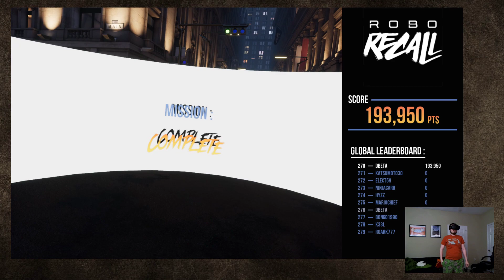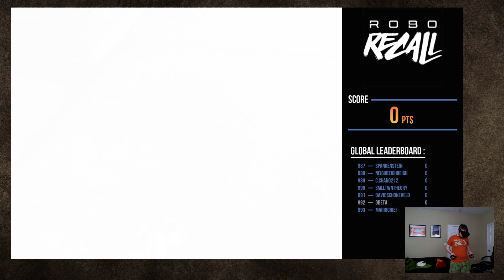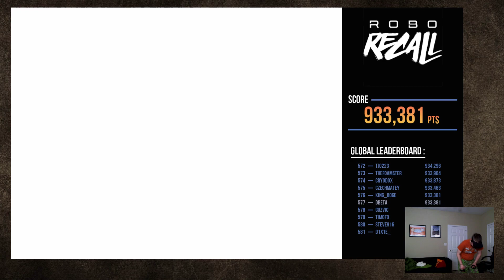Robo Recall: Short Play